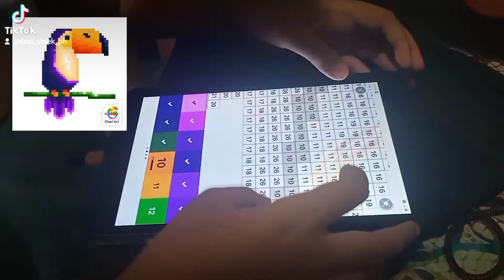HORNBILL | DRAWING USING PIXEL ART